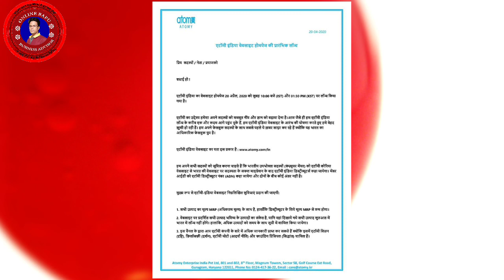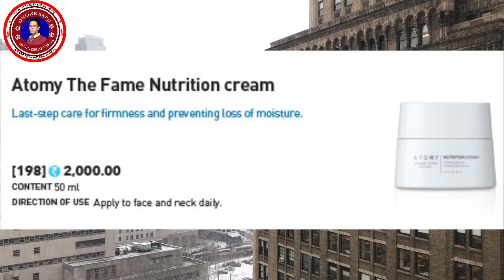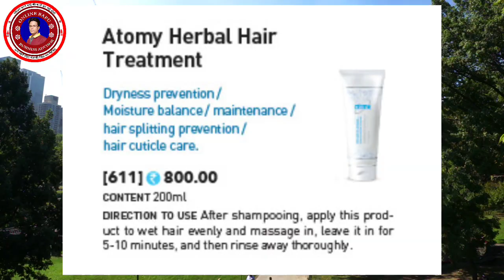Atomy India All Products With Its MRP ll Join Now 9853443974